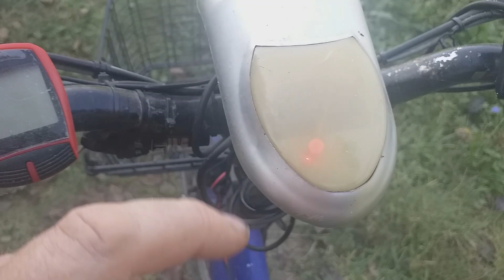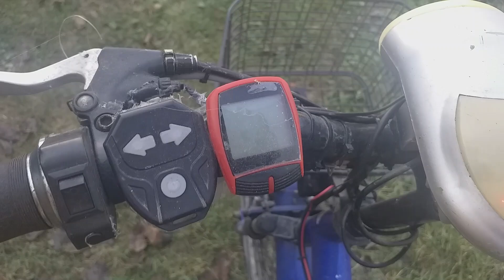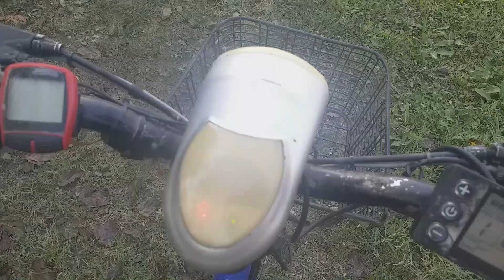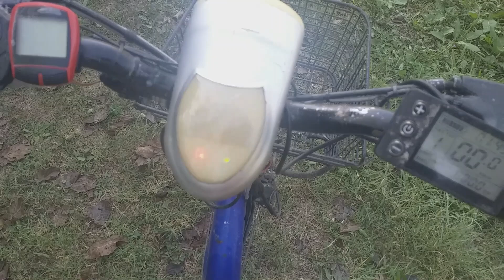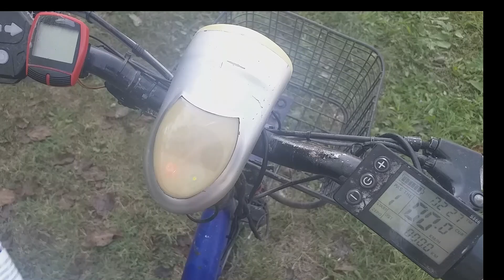FARI OPACHI RIMEDI ASSICURATI...